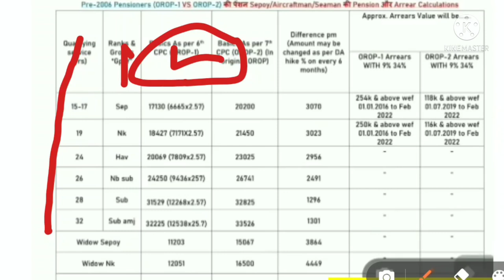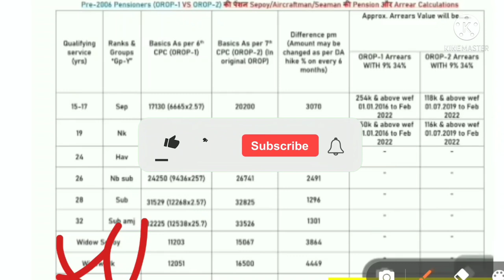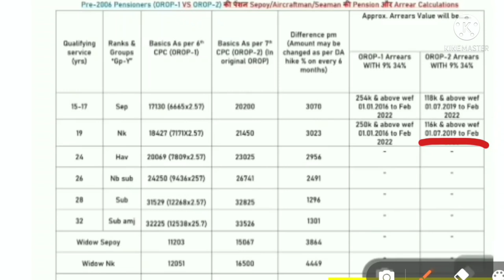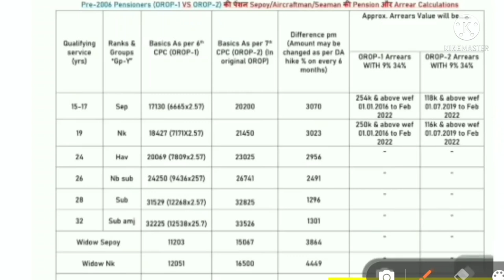Pension Revision New Table Published by Pension Department, orop revised table check your pension